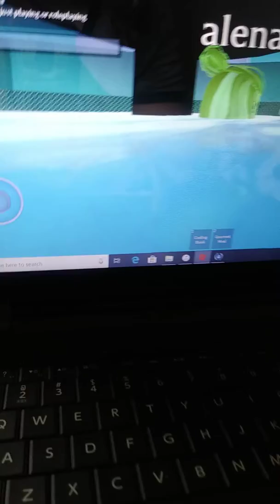Im playing more roblox